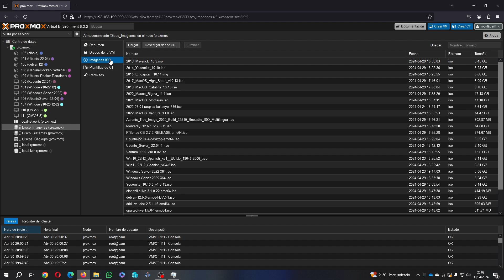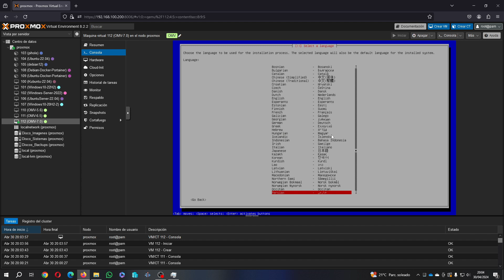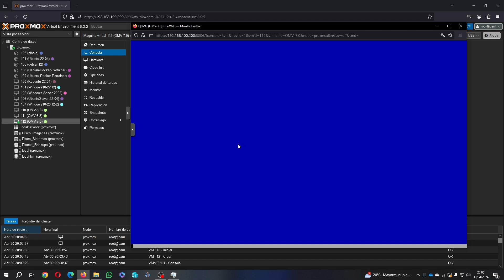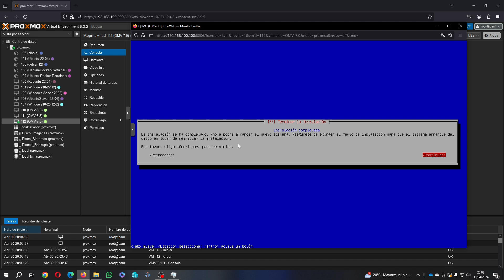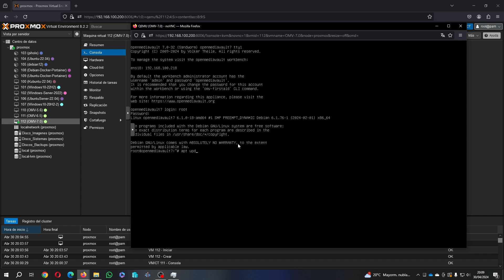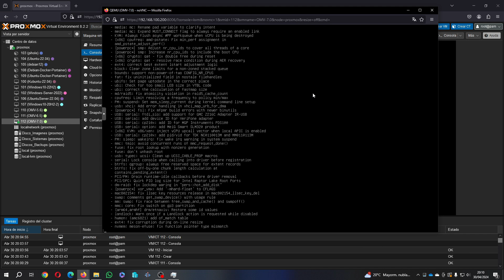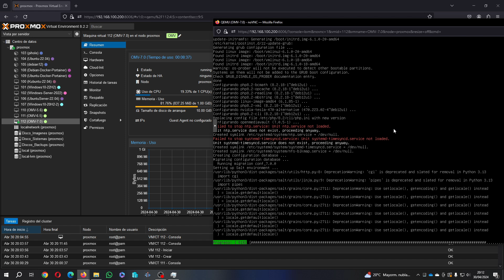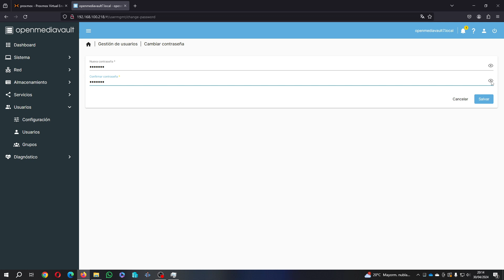Proxmox, instalando OpenMediaVault V 7.0 como VM.